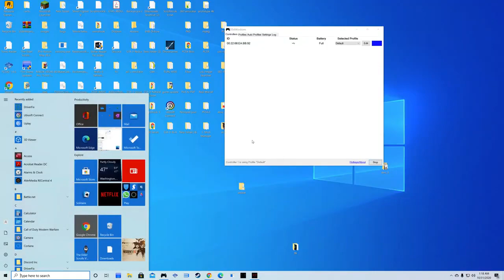WATCH DOGS LEGION Gameplay Walkthrough GAMEPLAY #13